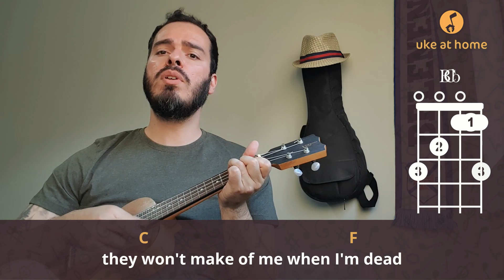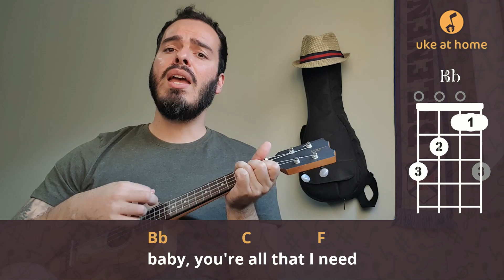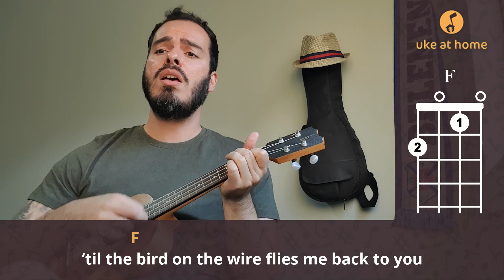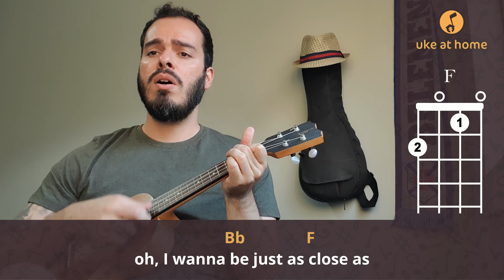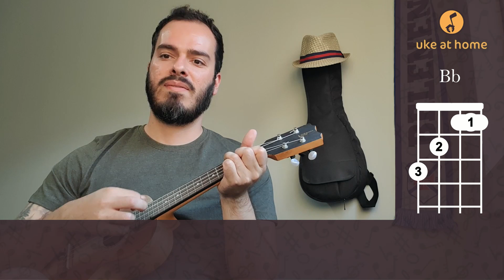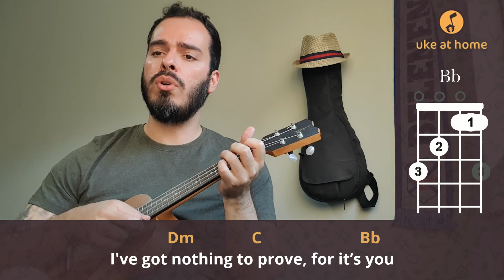Bon Jovi - Bed Of Roses | Ukulele cover tutorial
Learn how to play an ukulele version for Bed Of Roses, by Bon Jovi, playing along with the video. Here you can find an easy way of playing this song at home on your uke, with subtitled lyrics and simple chords.

Aprenda como tocar uma versão no ukulele para Bed Of Roses, do Bon Jovi, tocando junto com o vídeo. Aqui você pode encontrar uma maneira fácil de tocar esta música em casa no seu uke, com letras nas legendas e acordes simples.

CHORDS SHEET

Intro: Bb   F
Bb                                                           F
Sitting here wasted and wounded at this old piano
           Bb
Trying hard to capture the moment
                          F
This morning I don't know
               Am                                Bb
'Cause a bottle of vodka’s still lodged in my head
                  F
And some blonde gave me nightmares
                                              Bb
Think that she's still in my bed
As I dream about movies they won't make of me when I'm dead
             Bb                                                                       F
With an ironclad fist I wake up and french kiss the morning
                     Bb
While some marching band keeps its own beat
                                         F
In my head while we're talking
           Am                                Bb
About all of the things that I long to believe
           F
About love, the truth, what you mean to me
              Bb
And the truth is
Bb                C              F      Am
Baby, you're all that I need
             Dm        C                Bb        F
I wanna lay you down in a bed of roses
For tonight I’ll sleep on a bed of nails
                     Bb             F                    Bb     F
Oh, I wanna be just as close as the Holy Ghost is
And lay you down on a bed of roses
               Bb
Well, I'm so far away
                                                   F
Each step that I take's on my way home
           Bb
King's ransom in dimes
                                                                  F
I'd give each night to see through this payphone
         Am                                Bb
Still I run out of time or it's hard to get through
            F
‘Til the bird on the wire flies me back to you
    Bb
I'll just close my eyes
And whisper, "baby, blind love is true"
       Dm  C   Bb                           F        Am
                Bb                                C
Well, this hotel bar’s hangover whiskey's gone dry
             F
The barkeeper's wig's crooked, and she's giving me the eye
           Bb
Well, I might've said yeah
But I laughed so hard I think I died

( Dm   C  Bb  F ) ( Dm C Bb )

F               Bb
    Now as you close your eyes
                                      F
Know I'll be thinking about you
                Bb
While my mistress she calls me
                                   F
To stand in her spotlight again
                 Bb
Tonight, I won't be alone
                                                                  F
But you know that don't mean I'm not lonely
I've got nothing to prove, for it’s you that I'd die to defend